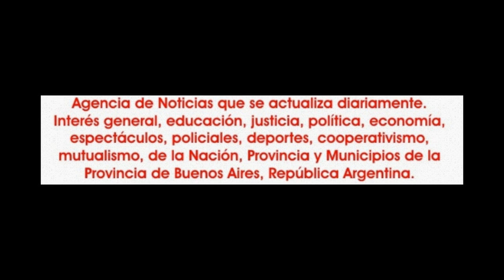2017-06-11- Atira y Mashael. Saidi. 05.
En la tarde del domingo 11 de junio de 2017, en el auditorio de la Fundación San Rafael, se realizó la "Gala de egresadas" de la escuela de danzas orientales de Atira y Mashael, con la participación de Gastón y los integrantes de su orquesta Douglas Felis, Marcos Otero y Ramiro Latronico.
Las egresadas 2017 son Mishaela Nazlí; Afrah y Abir.
Un espectáculo ameno, entretenido, con una muy buena cantidad de público, coordinado el tiempo pasó muy rápido, con un gran calidad de sonido e iluminación que aportaron al lucimiento de la gala.
Impecable el armado y presentación de Gastón Chaade con su orquesta que le pusieron el moño a una tarde de música y danza.